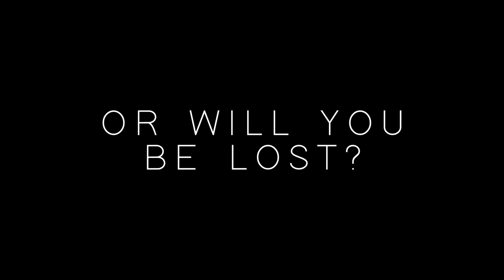Icarus' Flight Trailer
In the year of 7053 life has crawled its way into the stars. It was a difficult journey, and the alien races that populate the known galaxy can hardly be deciphered between friend or foe. In the remote solar system of Erebos, the captain and crew of the Galactic Starship Icarus find themselves stranded in the light of the dying star.
Can you stand up to the challenges of the Icarus and her crew, and seek survival in an unforgiving landscape? Or will the crushing vacuum of space fold you against its will?